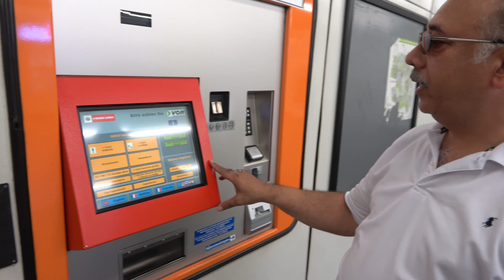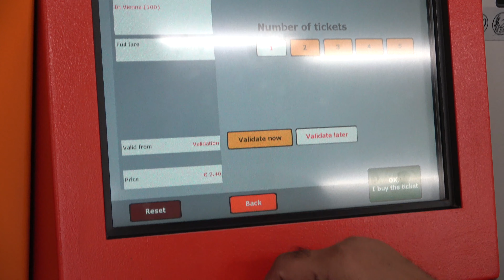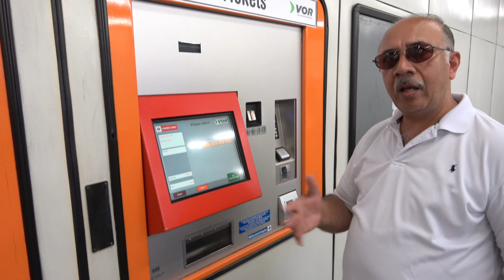Vibrant Vienna 4K | Part 2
Come join me as we continue our journey through the beautiful city of Vienna Austria. In this episode we discover schonbrunn palace and its Royal Gardens.